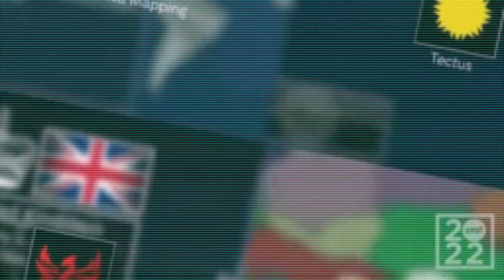Summer Mapping Fest 2022 - Announcement Trailer (Pixelball Edition)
I'm pleased to announce I'll be participating in SMF! For my presentation, I'll be presenting the now finished AHOFE joke video, which I started working on in the live stream a couple months ago.

Also, since most of you probably watched someone else's upload of this trailer before this one, I decided to have a bit of fun with this and go all out with the 144p theme of my channel, since not only did I compress the audio and make the video 144p, but added a filter that makes it look like it's on a CRT tv lol
If this does happen to be your first time seeing this trailer and you want to see the original version, go ahead and check out any of the other mappers that are featured here, since most of them uploaded this trailer in it's orignal form.